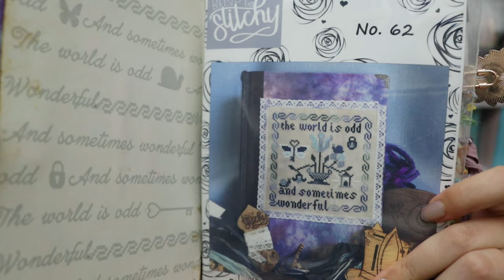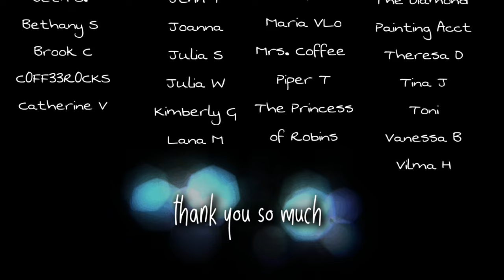Flosstube 124: SummerSorrelSKal and Stitchy Monogamy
Welcome!!
Thanks for visiting my channel. Check out the WIP List link for an index of my projects and The Link Haven for all the companies and designers I mention 💜

~~~LINKS!~~~
✨The Happy Mail Form: PLEASE FILL OUT!